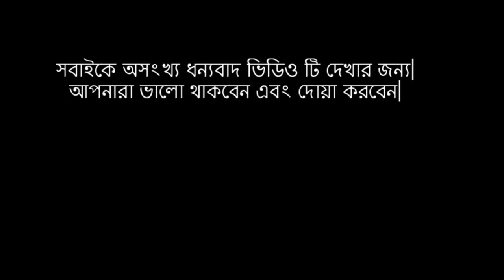মুখরোচক ফুলকপির পায়েস ॥ Cauliflower Pudding || Cauliflower Payesh || R# 9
Please checkout Selina’s Brand and Products on following Links 👇🏼
ইউ এস বি ডি ফুডস্ প্রেজেন্টস্
সেলিনা’স ব্র্যান্ড

নতুন চমক‼️
আমাদের ওয়েবসাইটে এখন থেকে বাংলাদেশ ও পাকিস্তান থেকে আমদানিকৃত সালোয়ার কামিজ পাবেন।
যদিও আমরা খুবই অল্প পরিমানে সিলেক্টিভ কিছু ডিজাইনের কাপড় রাখছি যা অকেশনালি যোগ হবে এবং একই ডিজাইন ম্যাক্সিমাম ৫ টা জামা সেল হবে।
কোনও জামা আমাদের রিস্টক করার কোনওই ইচ্ছে নেই।
তাই যা ভালো লাগে নিয়ে ফেলুন কারন দামটা ও থাকছে অভাবনীয় সুলভে.

আমেরিকা এবং কানাডার যেকোনও স্থানে ঘি ডেলিভারি পেতে অর্ডার করুন নিচের ওয়েব সাইট থেকে 👇🏼
আমাদের ওয়েবসাই পাবেন সবচাইতে রিজনেবল দাম এবং  পেপল সহ সিকিওর পেমেন্ট অপশনস্

USA  এবং অন্যান্য দেশ থেকে AMAZON এ অর্ডার করুন নিচের লিংকে গিয়ে👇🏼
SELINA'S GHEE
For 16 oz 👉🏼

For 8 oz 👉🏼

GARAM MOSHLA

CHOTPOTI MOSHLA

CHILI POWDER

eBay থেকে অর্ডার করুন নিচের লিংকে গিয়ে 👇🏼
২৩০ গ্রামের টা

ডালাস:

বিরিয়ানী এক্সপ্রেস
751 S MacArthur Blvd #505

টেক্সাস কিং
3455 N Belt line rd #103

ইন্দোপাক প্ল্যানো
2060 W Spring Creek PKWY #4285

ইন্দোপাক আরলিংটন
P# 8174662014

IndoPak Lewisville

IndoPak Carrollton

লস এঞ্জেলেস
SONAR BANGLA
HALAL MEAT & GROCERY
4250 W. 3rd St

Sacramento, California
Bangla Bazar and Restaurant
8505 madison ave, ste-100
Fairoaks, Ca-95628

‼️নিউ ইয়র্ক
AlB FISH AND HALAL MEAT MARKET
69-11 WOODSIDE AVENUE

Detroit, MI
Rainbow Groceries
3301 Carpenter St

নিউ জার্সি
4 Bangladeshi Store
Noya Bazar Supermarket
BD supermarket
Totowa Supermarket and
Bangla Town

আরাকানসাস
এশিয়ান গ্রোসারি
8504 Dollarway Road

জর্জিয়া
BENGAL STORE & HALAL MEAT #2
535 Indian trail Lilburn road K
Lilburn, GA 30037

অরল্যান্ডো, ফ্লোরিডা
Bombay Bazaar
2232 Bay Leaf dr.

স্যান এ্যান্টোনিও, টেক্সাস
Noor Grocery
8940 Wurzbach rd

নিউইয়র্ক
নিচের অনলাইন শপে
Apple Khan

ফ্রান্স, ইটালী এবং তার আশেপাশে থেকে কিনুন নিচের পেইজ থেকে 👇🏼

***খুব শীঘ্রই কোম্পানির আরও কিছু প্রোডাক্ট যোগ হতে যাচ্ছে

আপনারা যারা রিটেইল ব্যাবসায়ী এবং আমাদের প্রোডাক্টস হোলসেল এ নিতে চান তারা আমাদের সাথে ইমেইলে যোগাযোগ করতে পারেন 👇🏼